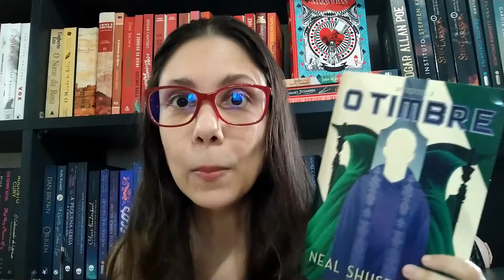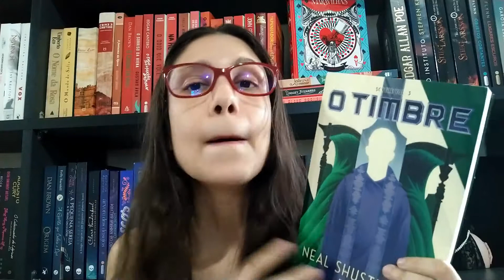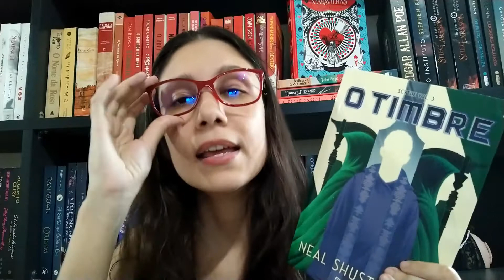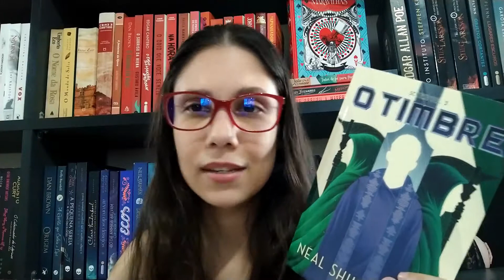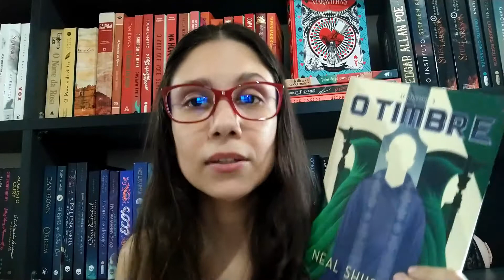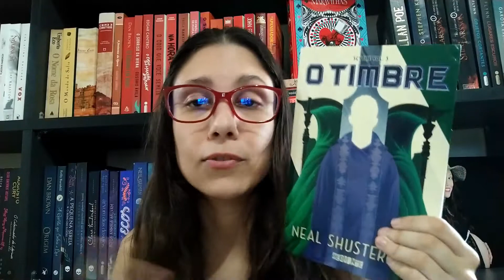O Timbre (Trilogia o Ceifador)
Resenha do livro O Timbre, final da trilogia do Ceifador